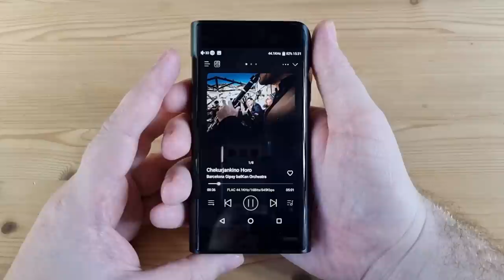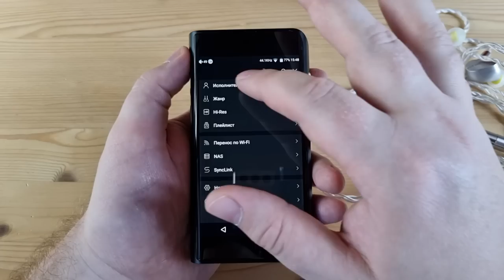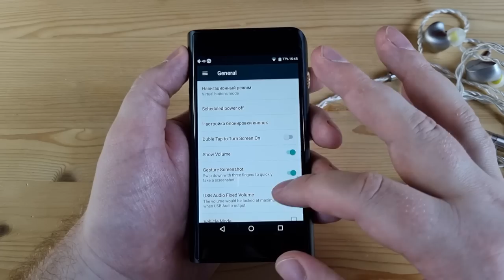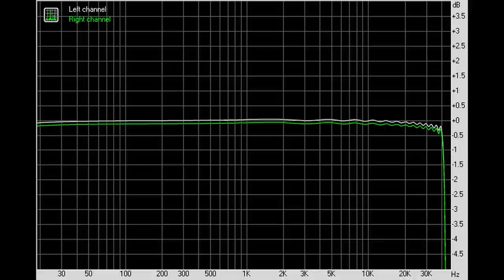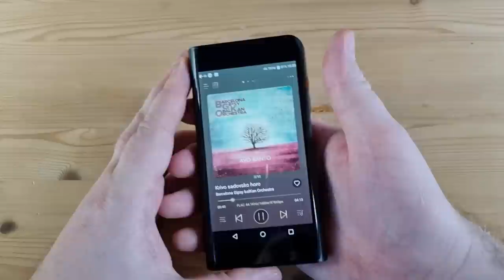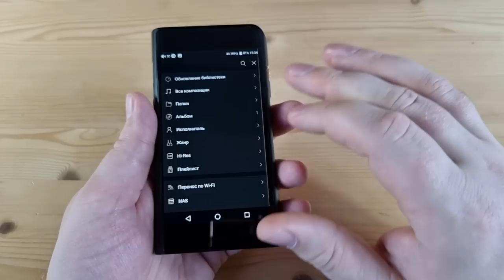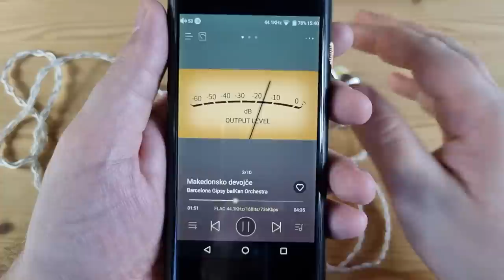Обзор Shanling M6 21: шикарный балансный плеер на Android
00:00 - Вступление
01:11 - Комплектация Shanling M6 21
01:25 - Внешний вид и эргономика
02:40 - Железо
04:56 - Программное обеспечение
05:44 - Измерения Shanling M6 21
06:46 - Звук Shanling M6 21
10:59 - Выводы

► В портативном плеере Shanling M6 21 используется сдвоенный чип от ESS: ES9038Q2M. Аппарат поддерживает воспроизведение музыки до 32 бит 768 кГц, DSD512 и полное декодирование MQA потока. Питается же устройство от источника или собственной батареи на 4000 мАч.
Суммарно, Hi-Res аудиоплеер Shanling M6 21 мне безумно нравится своим дизайном, работает четко, стабильно, отличного качества дисплей, превосходная сборка, возможность использовать его как проводной ЦАП и подключать к нему что угодно по блютуз, причем по самым передовым кодекам. Звучит же плеер объемно, насыщенно и просто сверх эмоционально, с упором на средние частоты и прорисовку текстур любых музыкальных планов. Оттого с чем-то мелодическим, инструментальным и вокально-ориентированным от просто творит чудеса. Магнетическая такая подача с прекрасным разрешением и превосходным погружением в материал. То есть с ним хочется прямо сопереживать музыке, что бы это для вас не значило.